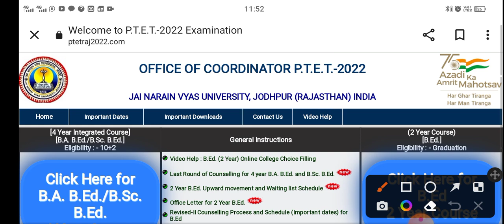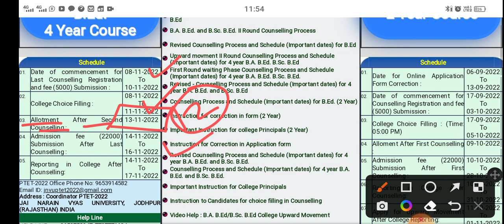Ptet 3rd list 2022 ।। Ptet 2year second counseling ।। Ptet 3rd list kab aayegi ।। Upward Movement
ptet 2022
ptet counselling
ptet 2nd counselling list
ptet 2nd list kab tak aaegi
ptet 2nd list cut off 2022 kab aayegi
ptet 1st college allotment list 2022
पीटीईटी की तीसरी लिस्ट
Ptet third list
When come ptet 1st list
science
Ptet 2022
Ptet

PTET Counseling Documents 2 Year B.Ed